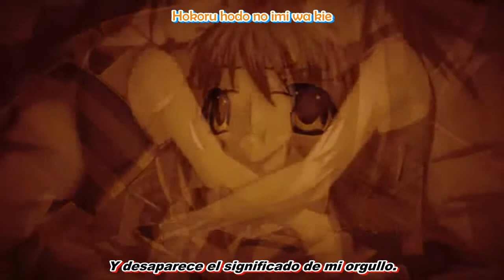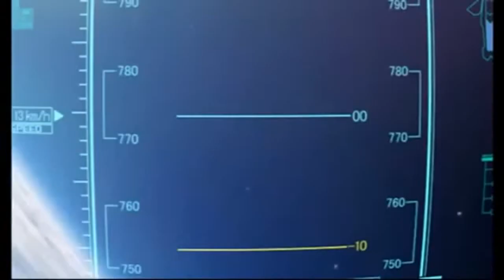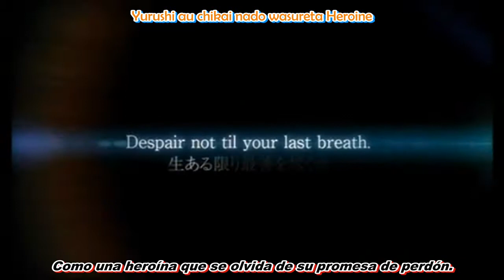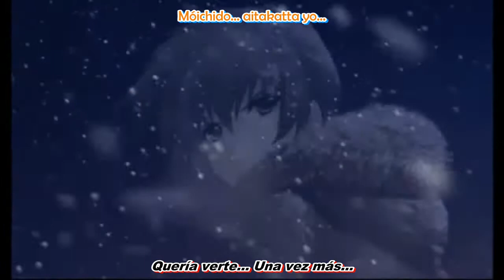Muv-Luv Aki Misato - Calling; sub. español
マブラヴ  Muv-Luv OST

En principio lo que llamo mi atencion de MuvLuv realmente fue la relación que tiene con Kimi Ga Nozomu Ein que es uno de los últimos animes que verdaderamente me llegaron muy dentro casi al punto de sacarme algunas lagrimas, el primer final realmente me causo un conflicto pero debo admitir que ese era el true ending a tan maravillosa serie (y todos eso cameos en el Ayu-Mayu) y esta canción fue de las primeras cosas que encontré pertenece al álbum de MUV-LUV collection of Standard Edition songs - divergence que solo tiene 6 canciones todas muy buenas pero esta sobresale espero les guste el video, lo hice de los PV de Muv-Luv Alternative Chronicles pero donde ya hay muchas referencias al proximo anime de Muv-Luv Alternative Total Eclipse saludos.